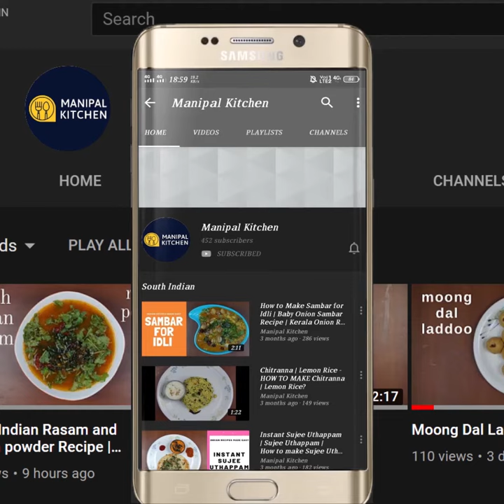Green Grapes Juice, No Sugar|ಹಸುರು ದ್ರಾಕ್ಷಿ ಜ್ಯೂಸ್ ನೋ ಸುಗರ್|Manipal Kitchen |Summer Delight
Green Grapes Juice, No Sugar|ಹಸುರು ದ್ರಾಕ್ಷಿ ಜ್ಯೂಸ್ ನೋ ಸುಗರ್|Manipal Kitchen |Summer Delight |English Sub-Titles
Green grape is in full season now and is the ripe season to prepare juice and enjoy as there is scorching heat all over.  The grapes being sweet no need to add sugar at all.I have added lemon juice and a  pinch of salt for extra flavour in addition to the sweetness of the fruit. Here goes the simple recipe:
INGREDIENTS TO CLEAN & RINSE GRAPES:
1. Green grapes - 50-60
2. Salt - 1/2 tsp
3. Turmeric powder - 1/3 tsp
4. Cooking soda - 1/3 tsp
5. Water - as needed
INGREDIENTS OF GRAPE JUICE:
1. Green grapes - 50-60
2. Salt - a pinch
3. Cold water - 1/2 cup(to be added in steps)
4. Lemon juice- as needed
5. Ice cubes - as needed
We get around 450 ml grape juice!
PROCEDURE: Wash grapes adding salt and water and transfer it to another bowl.  Again add turmeric powder and cooking soda and soak for about 15 minutes.  After that pass through a sieve.  Again add water, rinse  and pass through a sieve.  Transfer to a mixie bowl and add a pinch of salt and cold water and pulse till frothy.  Pass through a sieve and squeeze out the residue.  Transfer to a glass and we get around 450 ml juice.  Add lemon juice as needed and mix till combined well.  Serve with a couple of ice cubes.  Yum Yum!!
YIELDS : 450 ML JUICE